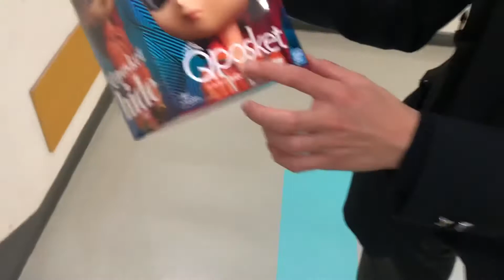福袋を開けてみた